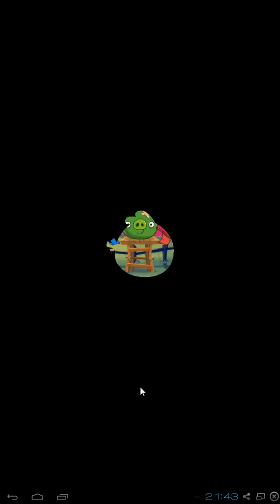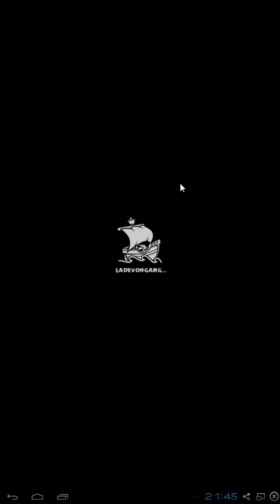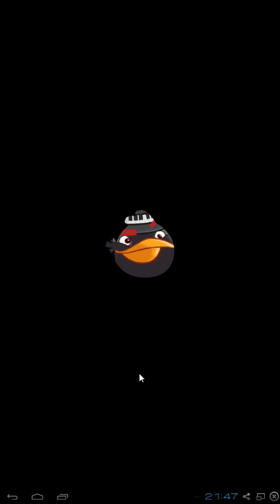100!!! EDELSTEINE!! #61 || Let's Play Angry Birds Fight | ABF | Deutsch | German